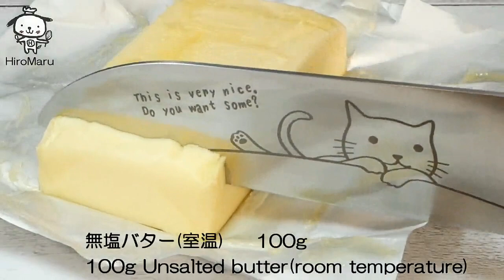Daisoのパウンド型で作る黒豆のパウンドケーキ How to make black soybeans pound cake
ダイソーのパウンド型を使って黒豆パウンドケーキを作りました。
おせち料理のリメイクにどうぞ。

This time I made a basic pound cake using Daiso's pound mold.

【ingredients】Daiso aluminum pound cake mold 7.4×3.9×1.9in
100g  Unsalted butter(room temperature)
100g  Granulated sugar
2 　　eggs
100g　Flour
2g　Baking powder
120g Black soybeans
Apply to pound type
　a pinch of Unsalted butter
　a pinch of Flour

【材料】ダイソー アルミパウンドケーキ型 18.7×10×4.8㎝
無塩バター(室温)　　 100g
グラニュー糖 　　　　100g
卵 　　　　　　　　　2個
薄力粉　　　　　　　 100g
ベーキングパウダー　　2g
黒豆　　　　　　　　120g
パウンド型に塗る
 無塩バター　　　　　適量
 薄力粉　　　　　　　適量

◆動画で使った包丁は
メルペール ネコ 三徳 包丁 (刃渡り約17cm) 770-305

◆動画で使ったパウンドケーキ型
ダイソー アルミ パウンドケーキ型 18.7×10×4.8㎝

【作り方】
準備・・・黒豆の水分を切っておきます。

①パウンドケーキ型の内側に無塩バターをしっかりと塗って薄力粉を茶こしで全体に振って冷蔵庫で約20分冷やします。

②ボールに無塩バターを入れて、(バターが固いときは電子レンジ600wで20-30秒温めて)泡だて器で良く混ぜてクリーム状にします。

③グラニュー糖、室温に戻して溶きほぐした卵を3回に分けて加えながらその都度良く混ぜて、薄力粉とベーキングパウダーをふるいながら加えて良く混ぜます。

④最後に小麦粉をまぶした黒豆の2/3を生地に混ぜてパウンドケーキ型に生地を流しいれます。

⑤170℃に予熱したオーブンで40～45分焼き、約15分後に黒豆の1/3を上に乗せます。
竹串を刺して生の生地がついてこなければ焼けています。

⑥焼けたらパウンド型のままケーキクーラーで冷まして、ラップで包んで冷蔵庫で一晩冷やします。

その日に食べても良いですが1日経つとしっとりとして、さらに美味しくなります。
▼HiroMaru CooK TV 注目動画▼

各動画で使用しているグッズ(Amazonアソシエイトのリンクを使用しています。)
◆メルペール ネコ ペティナイフ(果物ナイフ) 770-304

◆Kitsure 耐熱ガラス ボウル 5個セット 透明 丸型 サラダボウル（500ml/700ml/1000ml/1.5L/2.5L）電子レンジ・食器洗い機・オーブン対応 耐熱耐冷 洗浄便利 シンプル